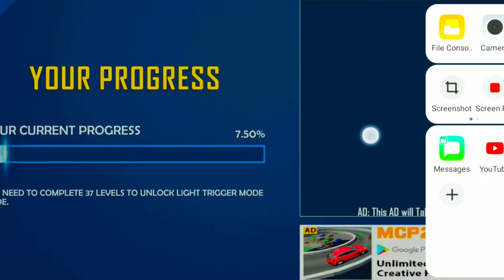Bike Stunt Tricks Master#97 New Android Gameplay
Bike Stunt Tricks Master#97 New Android Gameplay#androidgameplay

Multiplayer Bike Stunt Game 100M+ Get Bike race & Bike game from realistic games

Welcome to a new dimension of thrill and adventure with our Bike Stunt Game. Witness the definitive bike racing experience with our games. Join the forces of millions of users who love to simulate bike games and want to become bike riders with ‘Bike Stunt Tricks Master’. Compete with them in the new multiplayer mode of a bike race. Contest in multiplayer mode and become the champion of bike games. Bike stunt tricks master is the ultimate free mobile game available on the play store. Bike stunt game is available with upgraded bikes and crazy riders. Make the most out of our game and become the pioneer of racing games. On popular user demand, our bike stunt game now comes with localized languages.